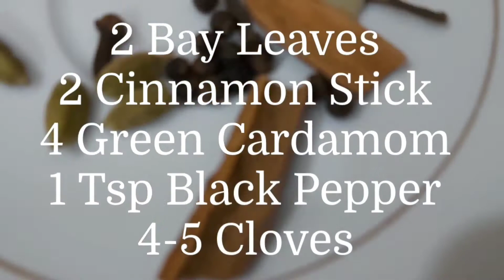Desi Chicken Recipe Easy And Simple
*A Place Were Food Comes Home*